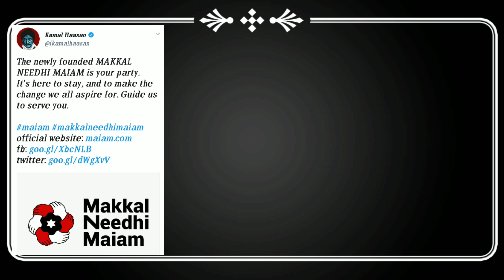Makkal needhi Maiam. Celebrities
Makkal needhi Maiam, kamalhassan, sripriya, Kamila Nasser, snegan, vaiyapuri, Tamil, Tamilnadu, politics, celebrities.